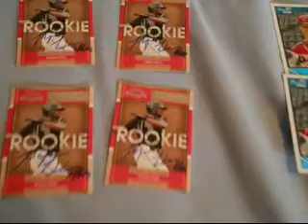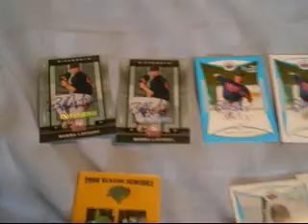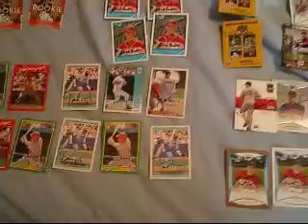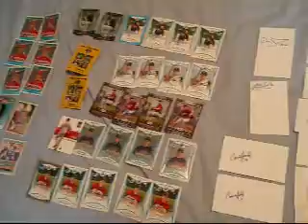IP Autographs - Dayton Dragons (CIN) v. Snappers 4/29/09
Shoutout to Taylor T!